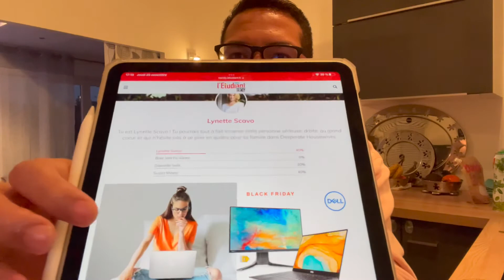Quelle Desperate Housewives es-tu? 🥰🦋 APÉRO TIME Quizz🍸🥰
Hello Tout le Monde! 🤗 Bienvenue dans cet Apéro Time! Ça fait longtemps!

Aujourd'hui on joue, on teste à savoir quelle Desperate Housewives es-tu? 🤗
Bonne vidéo! 🥰